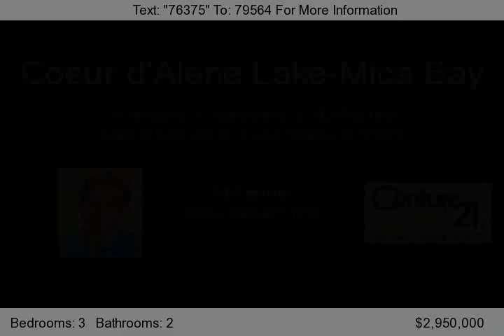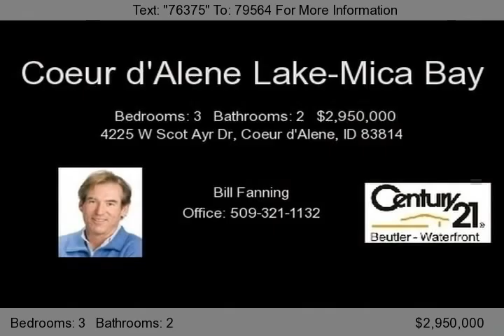4225 W Scot Ayr Dr, Coeur d'Alene, ID 83814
Coeur d'Alene Lake, Coeur d'Alene Lake Estates, 100' frontage, John Saylor designed custom 3 bdrm 3.5 bath home, classic, 2 story car garage &#40;2 bays up/2 bays down&#41;, craftsman style, boat dock, indoor/outdoor gas fireplace, media room, oak hardwood floors, all decks and dock are Trex material.